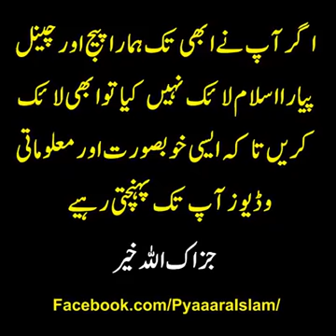Eid ul Adha ka waqia, Bakrid ka ek waqia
Ek dard bhara waqia